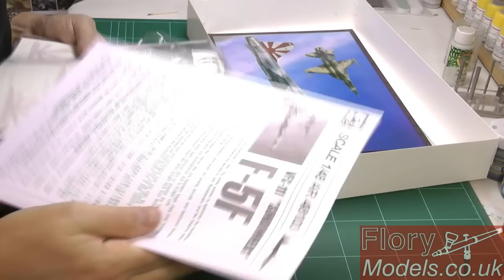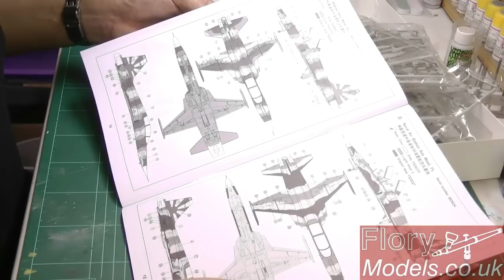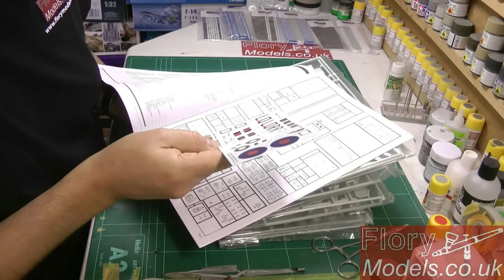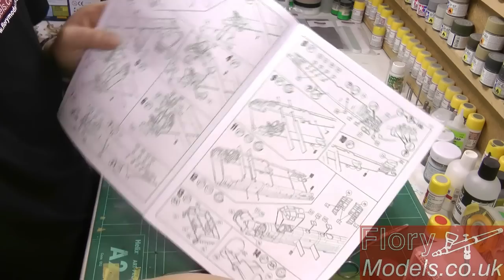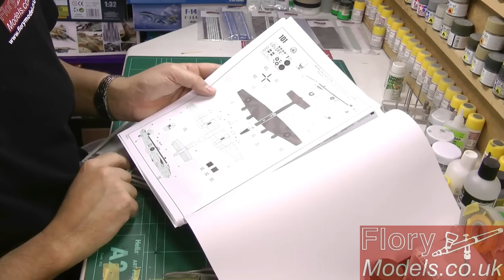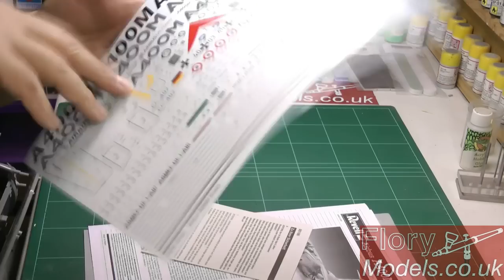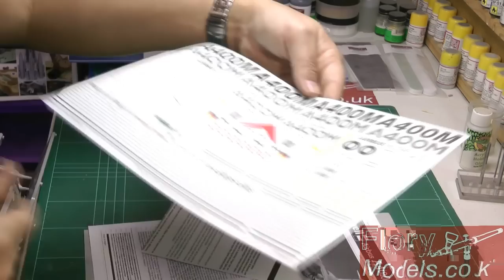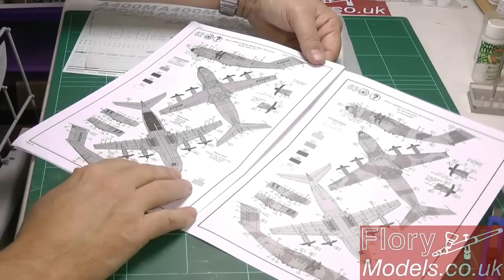Flory models news show 5 Jan 2012